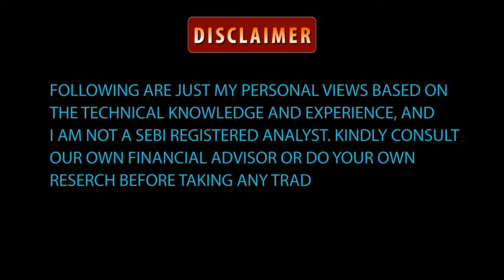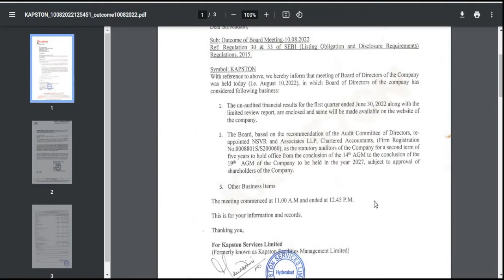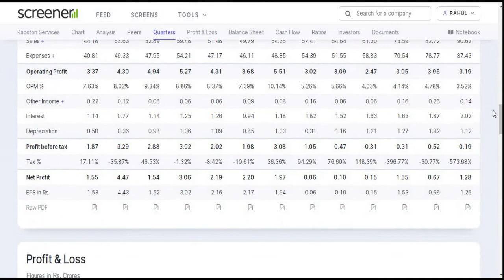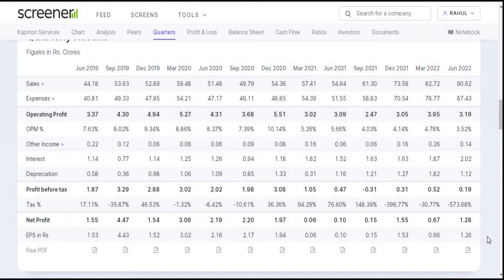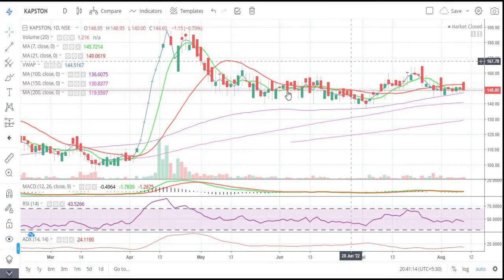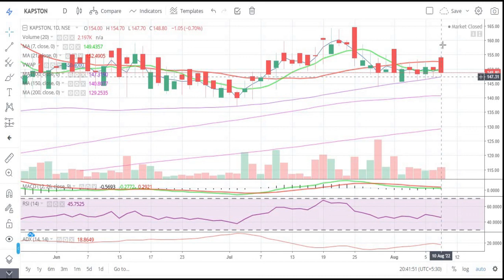Kapston Services Ltd || Q1 Result 2022-2023 || Latest Target || Manpower || Multibagger Share 2022